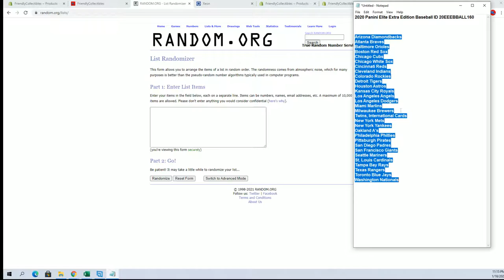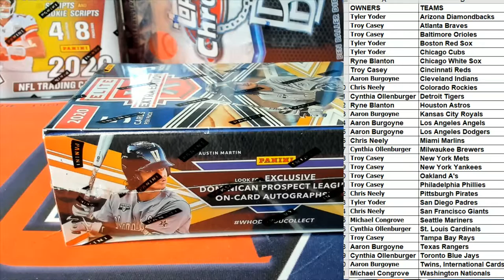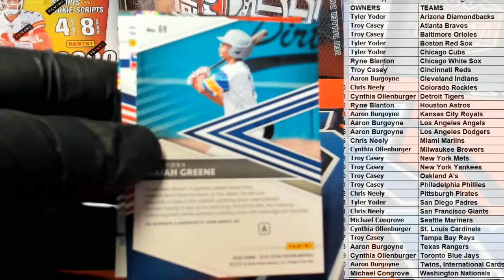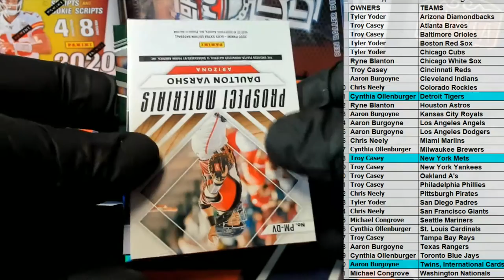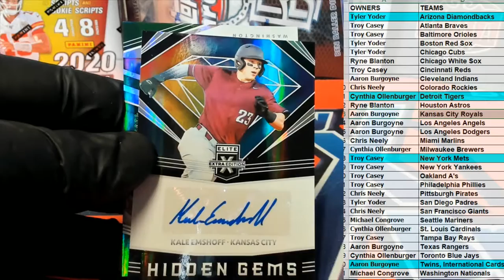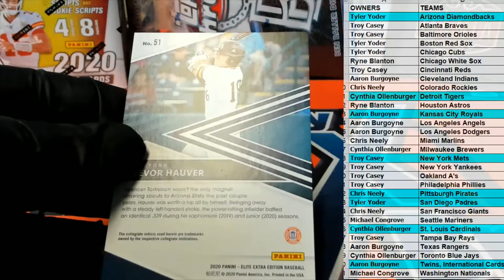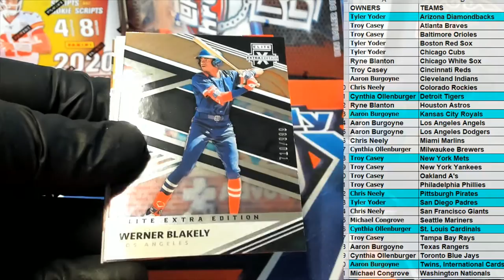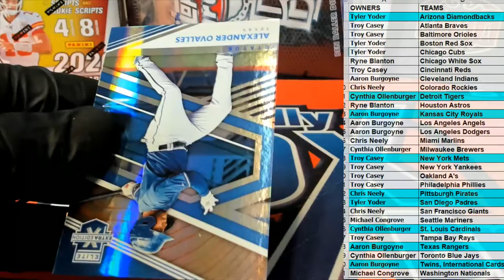2020 Panini Elite Extra Edition Baseball ID 20EEEBBALL160